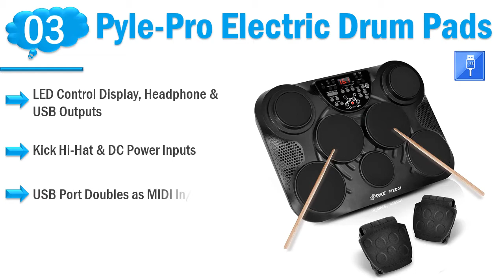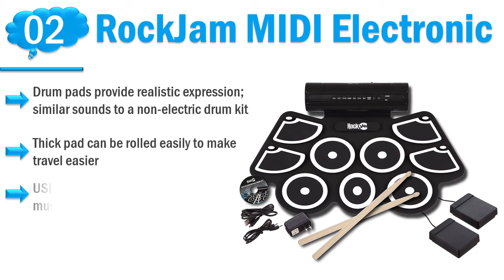5 Best Electronic Drum Sets 2020 | Electronic Drum Set Reviews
Do you need the best electronic drum sets. You welcome to watch out the top 5 electronic drum sets reviews videos. If you want to know details about each product. Follow below.

1. Alesis Drums Nitro Mesh Kit

2. RockJam MIDI Electronic Drum Kit

3. Pyle-Pro Electric Drum Pads

4. Donner DED-200 Electric Kit

5. Pyle 7 Pad Snare Drums